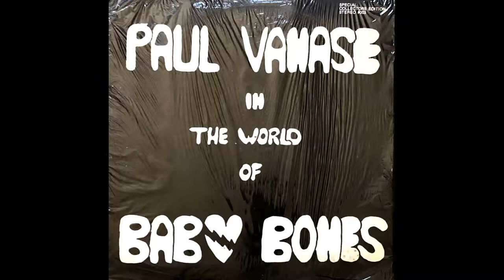Paul Vanase – In The World Of Baby Bones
A1  Baby Bones 00:00
A2  Sticking Needles Through Paper Doll Eyes 03:39
A3  Its For Your Name 06:26
A4  Broken Chances II 08:53
A5  Sissy 11:04
B1  Cosmic Orgy 13:17
B2  Hopeless Case 16:17
B3  Sad & Lonely 19:14
B4  I Can't Care Ever 23:05
B5  Dilemma 24:46

1978